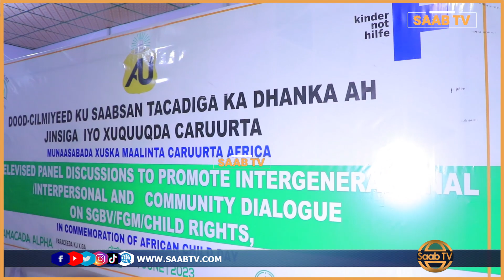"Habeen hore waxa toori lagu dilay ilmo yar oo darbi-jiif ahaa "Isu-duwe Cabdilaahi Ciise.